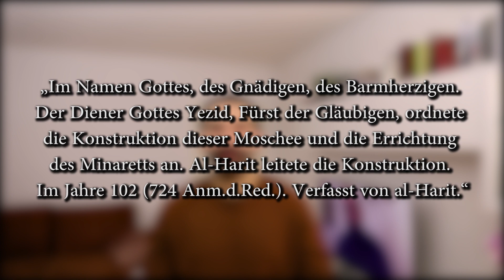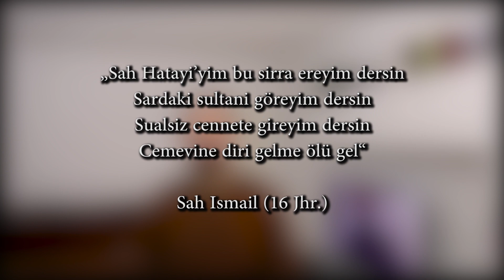Cem Evi vs. Cami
In diesem Video geht es um die Begrifflichkeiten Cem und Cami.

00:00 Einleitung
00:15 Gebetshaus zu Lebzeiten des Propheten Mohammeds
00:43 Was bedeutet Cem?
01:48 Erklärung Mescit
02:16 Entstehung erster Moscheen
03:58 Seit wann nennen Aleviten ihre Gebetshäuser Cemevi?
04:33 Wie viele Cemevis gibt es in der Türkei?
05:37 Moscheen in Dersim
06:34 Fazit